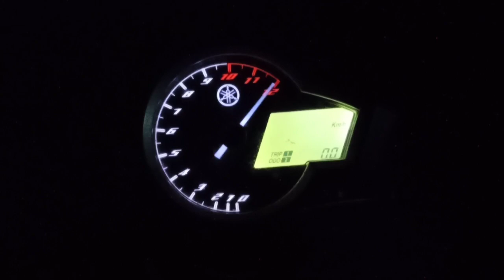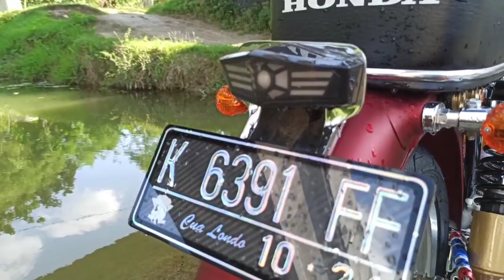REVIEW CB SUBSCRIBER JEPANG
ok lurr,,, iki cb inspirasi sing di enteni reviewne yo lurr,,, cb ne mas cua Wonosobo,, sing kerjone ning jepang,,

merakit cb
FAST respon
siap melayani seluruh Indonesia